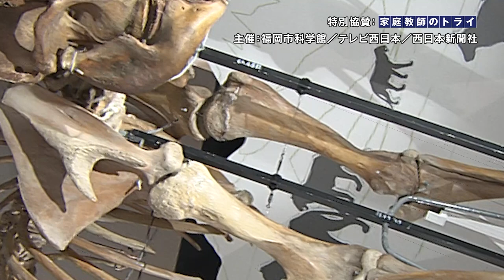マンモス展告知CM（第6弾）｜テレビ西日本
「マンモス展」では、近年ロシア連邦サハ共和国の永久凍土から発掘された世界初公開を含む数々の古代の動物たちの冷凍標本を展示します。

また、冷凍標本から得られた組織を使って世界各国で研究が進む「マンモス復活プロジェクト」では日本の近畿大学生物理工学部の研究を紹介し、最先端生命科学の“今”とこれからの生命科学のあり方について考えていきます。